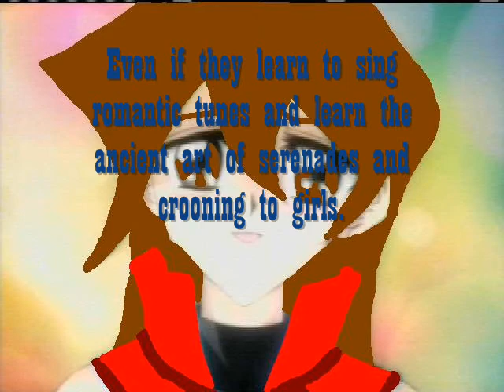A search for an anime idol.wmv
Becca's in a crisis and she needs an anime idol to perform in her dream nightclub Xanadu. She needs an entertainer of various arts of performing. If anyone has a fave character of any anime or an OC then she will see some auditions carried out. Thanks for listening.